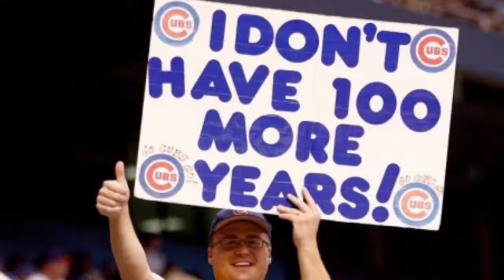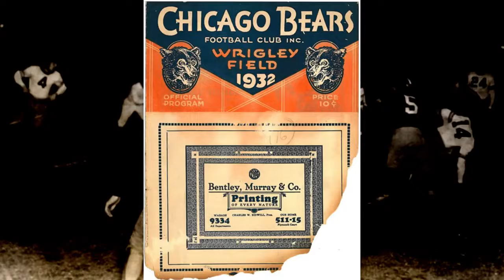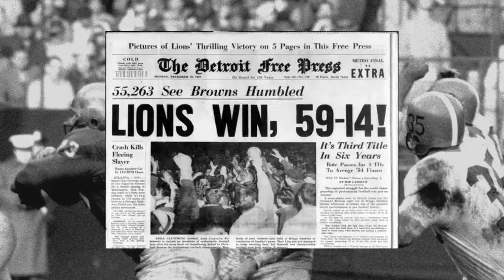The Detroit Lions and the Curse of Bobby Layne Football With a Lions Fan Episode 3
For Lions fans, we suffer from the curse of Bobby Layne and we can not shake this curse at all.

The Lions were established around 1930 as the Portsmouth Spartans. Their first year in the league, they stunk. Surprise, surprise right? But after a few seasons they would eventually be good enough to be a part of the first NFL playoff game in 1932. Back then, there were no playoffs and whomever had the highest winning percentage was crowned champion. They would tie for first place with the Chicago Bears and play for the 1932 NFL Championship. The  Spartans lost 9-0.

Then thanks to the Great Depression, the Spartans would be sold to George Richards in 1934, who would rename the team the Lions, and move them to Detroit. In their first year, the Lions came out on fire with a 10 game winning streak; with seven shut outs included, but they would lose their last three games of the season to the Bears and Packers, falling to second place. This Lions team would return the next season and win the 1935 NFL Championship. They would continue to be a solid team, but after star players Dutch Clark and Ernie Caddel retired, they stunk again.

They would struggle from the 40s to the 50s. Including an 0-11 season in 1942. Though in 1950, it would be the trade of Camp Wilson for Bobby Layne that would turn this franchise around.  Bobby Layne was the best quarterback the Lions have ever had.  He was a star, and one of the best players in the NFL.  Layne was a 6-time Pro Bowler and a 2-time All Pro.  He was Brett Favre before Brett Favre, and he innovated the two minute offense.

In 1952, Bobby Layne led the Lions to thei first championship in 17 years. That season, the Lions went 9 and 2. They would repeat in 1953, and in 1957 the Lions would win their final Championship as Bobby Layne would lead the team until a broken leg sidelined him in the eleventh game of the season.So, in 1958, after leading the Lions to 3 NFL Championships, the Lions traded Bobby Layne.

Layne would go on to play five more seasons for the Steelers and make the pro bowl twice more, but he never returned to the playoffs.

According to Legend, as he was leaving for Pittsburgh Bobby said that Detroit “would not win for 50 years“.There are tons of conflicting reports on what Layne said and no journalist ever published the quote, BUT HOW ELSE CAN YOU EXPLAIN THIS TRASH.  Since his trade, The Lions have NEVER had a hall of fame caliber quarterback start for their franchise.

The Lions wanted to go with the younger and more athletic Tobin Rote, who finished the job Layne started in 1957 by winning both playoff games against the Bears and 49ers, and laying it on the Browns 59-14. Rote would only last three seasons in Detroit, winning just five games.
Former Arena Football Player and former TPS Host, DeQwan Young, brings his brand of funny to YouTube.  Sports, comedy, interviews, and anything else you can think of, makes Qwality TV the YouTube channel of the future.